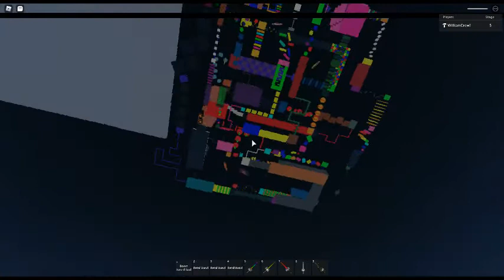My christmas obby